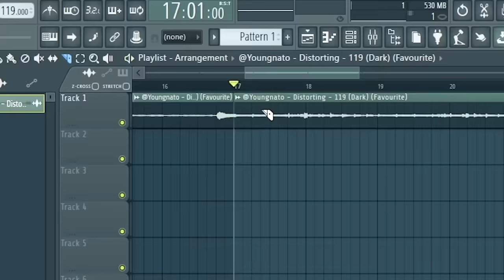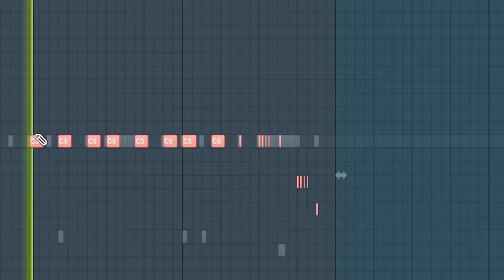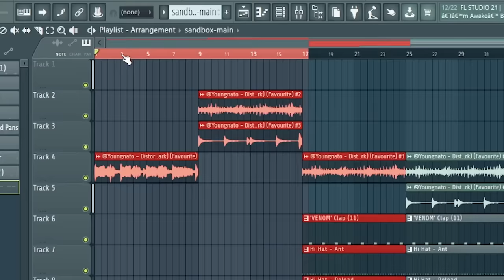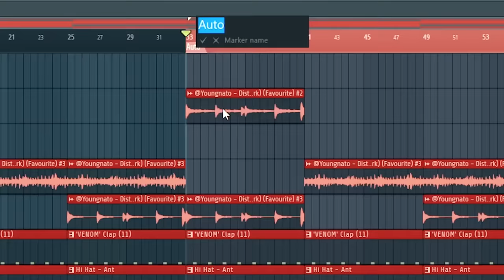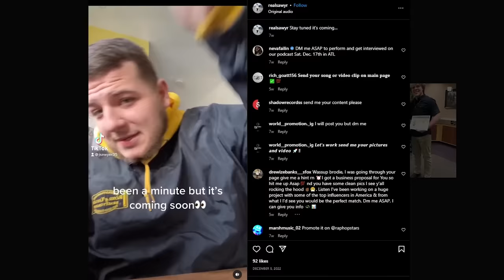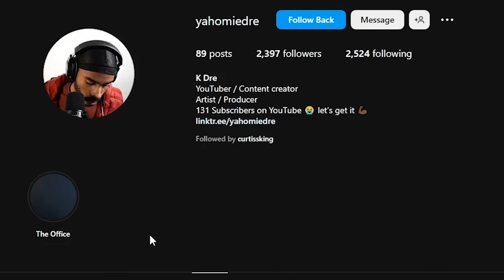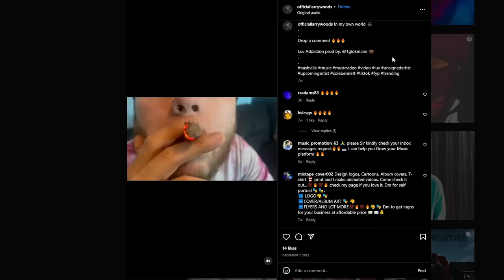4 Amateur Rappers vs 1 Pro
► 10 FREE BEATS PRODUCED BY ME 🔥

► FREE DRUM SOUNDS, LOOPS & MIDI 🔥

I Put 4 Amateur Rappers up against 1 Pro (Futuristic) to see who could come with the most 🔥🔥

Thank you @onlyfuturistic  for being a part of it!